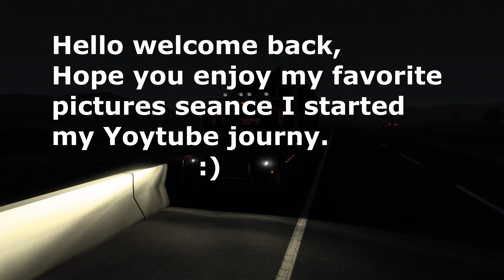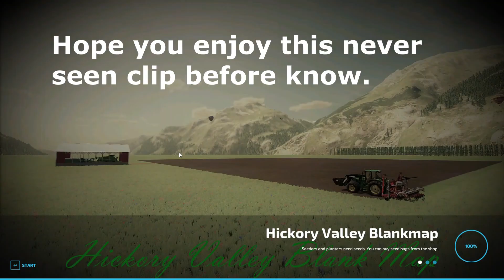Favorite Pictures April to June Never Seen before video included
I show off my favorite Pics and I also added a never seen before video I included in this video.